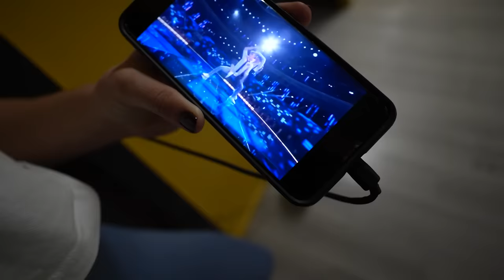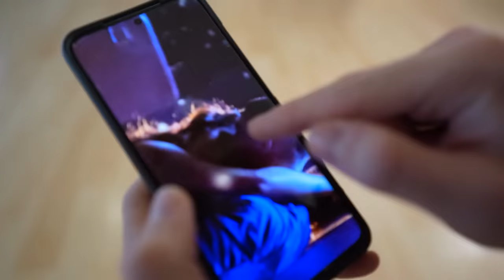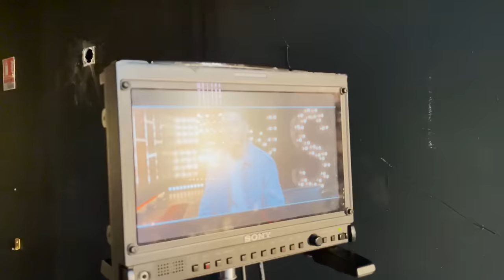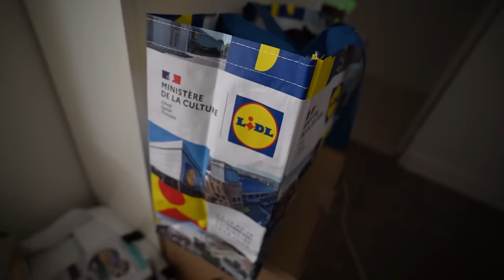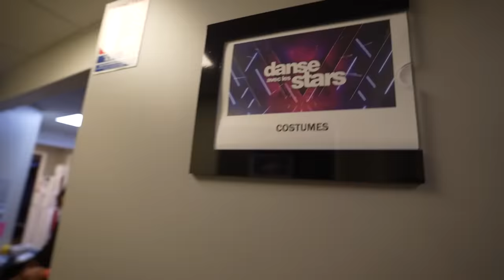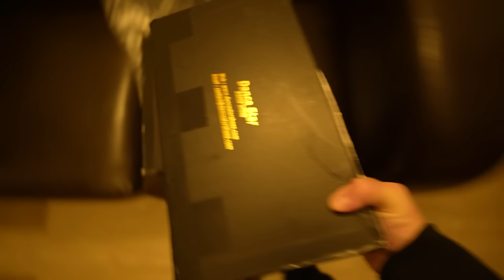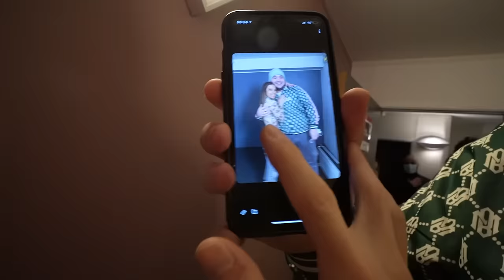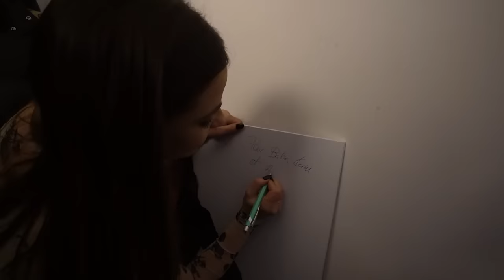J’AI PARTICIPÉ À LA FINALE DE DANSE AVEC LES STARS ! (mon histoire avec Elsa …)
Salut ! Aujourd'hui nouvelle vidéo au format d'un vlog d'une heure ! Dans cette vidéo, vous allez voir tous les coulisses de mon aventure dans Danse avec les Stars. Comme vous savez les potes, j'ai été finaliste dans l'émission Danse avec les Stars diffusée sur TF1 ! Vous allez tout voir, et tout savoir ! Avec Elsa, redécouvrez mon incroyable aventure ! Vous allez enfin connaître mon histoire avec Elsa. La fin d’une aventure, mais on est encore qu’au début de cette grande histoire j’espère …